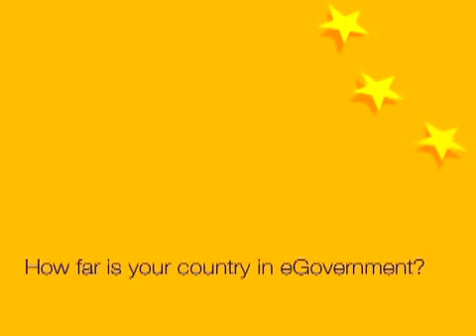epracticetv - Interview with Anne Pedersen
Workshop eInteroperability, Paris, 11th of September